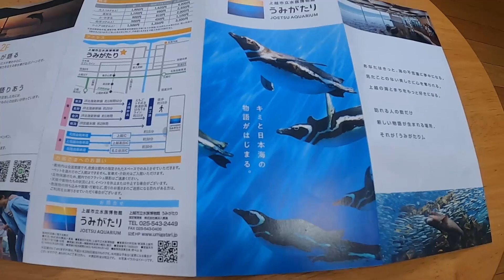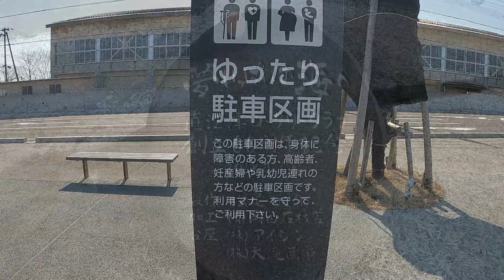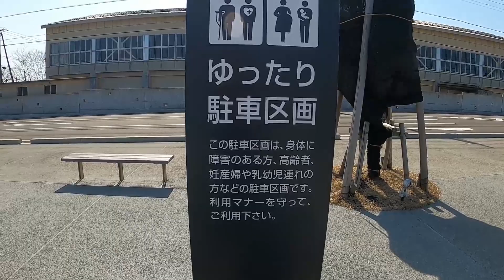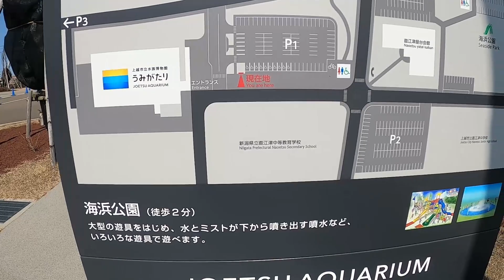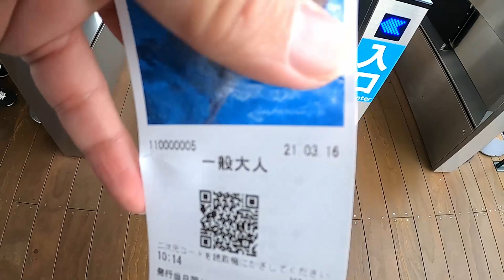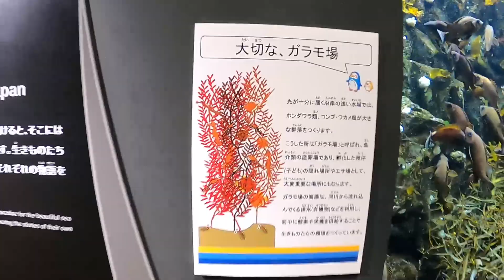うみがたり 上越市立水族博物館 入場編 ～長野の家族、恋人たちへ～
新潟県上越市五智2丁目15-15にある上越市立水族博物館うみがたりです。
少し動画にブレがあります！
夏にピッタリ水族館！！
長野の方、新潟の方はおススメです。
家族、恋人で行ってみては？
夏は渋滞の可能性があります。